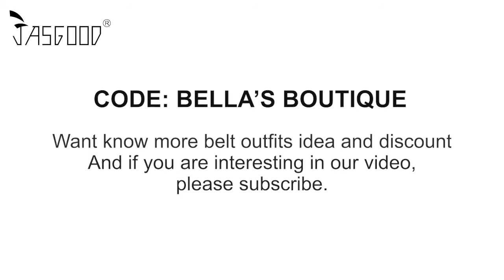Women Fashon |Four Fashion Women Belts for You to Choose | JASGOOD Official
The 4 versatile belts make it easy for you to wear a variety of styles. The belt buckle is also a unique for your style. Women fashion can be easy because of JASGOOD  women belts.